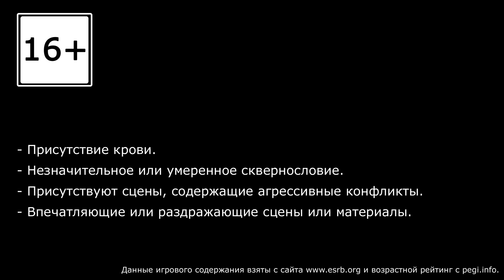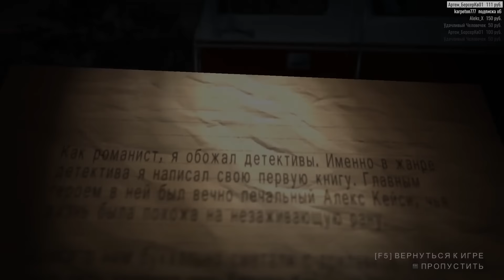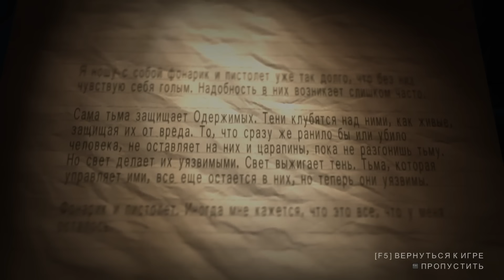Alan Wake's American Nightmare - прохождение игры на русском [#2] | PC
🎮 Слепое прохождение Alan Wake American Nightmare, на русском языке. (Запись стрима)
Играют Александр и Ната.

Играем на PC, Steam лицензия, с клавиатуры + мышь.

В этот раз Алан Уэйк сразится с мистером Скрэтчем, вестником тьмы! Новый захватывающий сюжет, орды ужасающих врагов, серьезное оружие и прекрасные пейзажи Аризоны, а также увлекательный новый режим станут настоящим подарком для фанатов Алана Уэйка, а для всех остальных — отличной возможностью познакомиться с историей писателя. (c) Steam

Разработчик: Remedy Entertainment
Издатель: Remedy Entertainment
Дата выхода: 22 мая. 2012

но игру больше нельзя приобрести через Steam.

== Музыка ==
Музыка в конце: Riot - Level Plane из фонотеки YouTube, или гуглите.